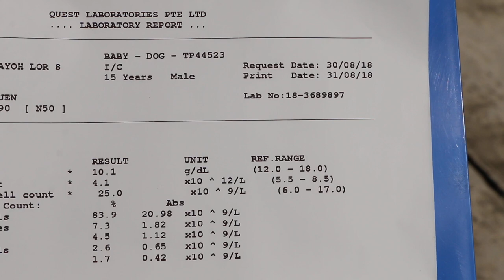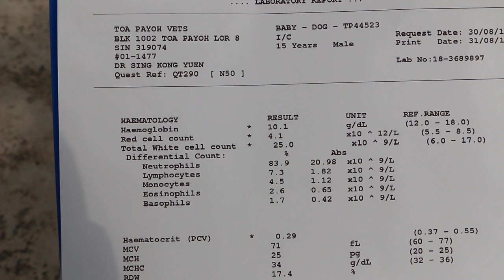Day 2 - Cocker Spaniel had 40 warts and ear tumour excised